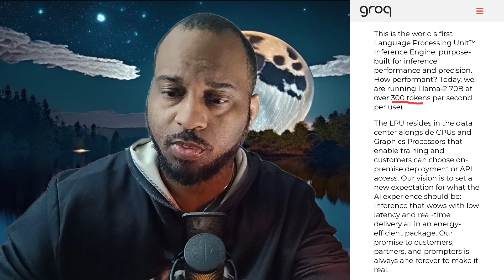Groq AI Breaks Performance Record (Chatgpt Slayer ?)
Groq AI, a company specializing in AI hardware, has made waves in the tech industry by achieving a new performance record for large language models (LLMs). Their LPU (Language Processing Unit) chip outperformed competitors in several key benchmarks, including processing speed and efficiency. This breakthrough has the potential to revolutionize the field of AI, opening up new possibilities for LLMs in various domains.